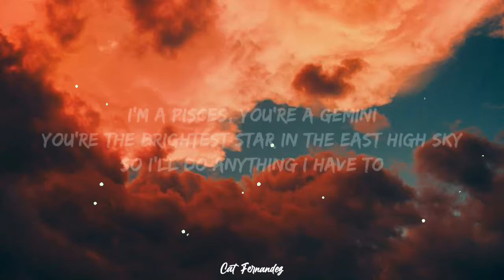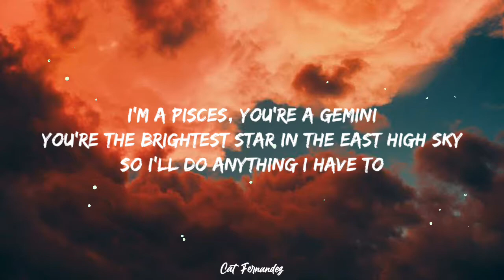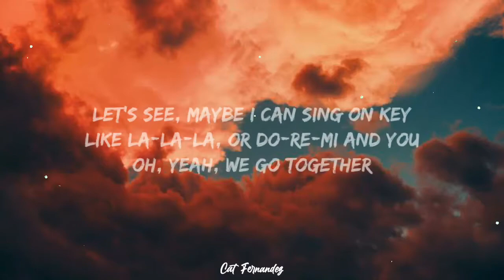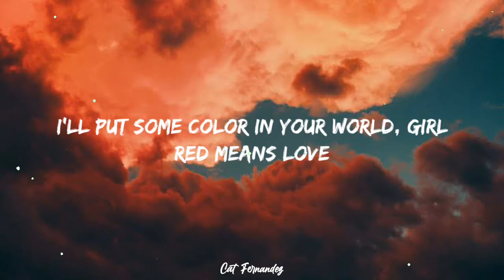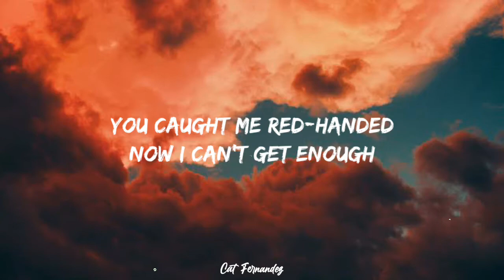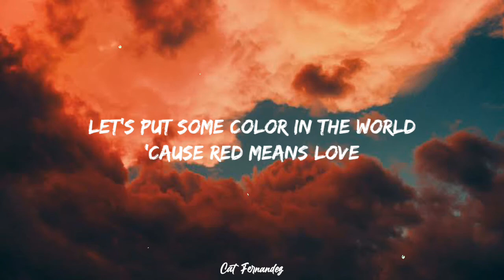Red Means Love - Julia Lester, Larry Saperstein (Lyrics)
This lyric video is dedicated for the fans!

Im so sorry for having a lot of tiktoks😂😂😂😂😂😂😂😂😂😂

JUST FOLLOW... OK?